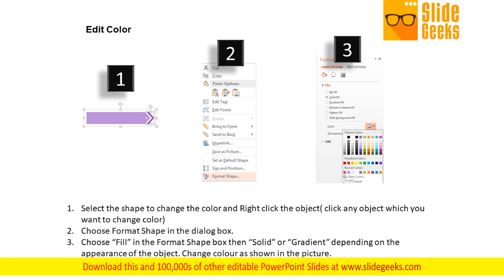Linear Arrows For Process Flow Powerpoint Template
Graphic of arrows in linear flow has been used to design this business diagram. This diagram slide may be used to depict business steps in linear flow.